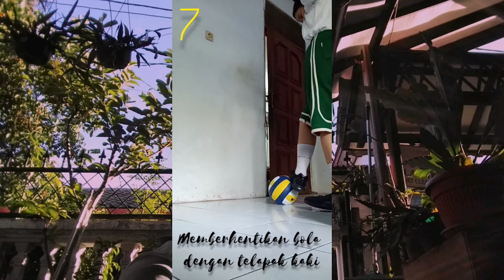Apa aja sih Teknik Dasar Bermain Bola Kaki? Liat Kuy!